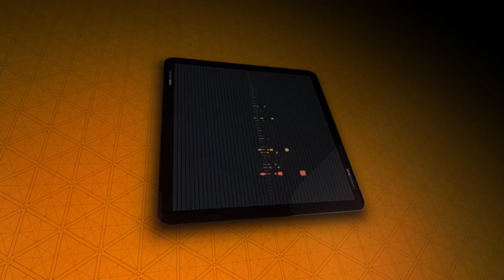LAST BREATH TYPE BEAT 139BPM PROD